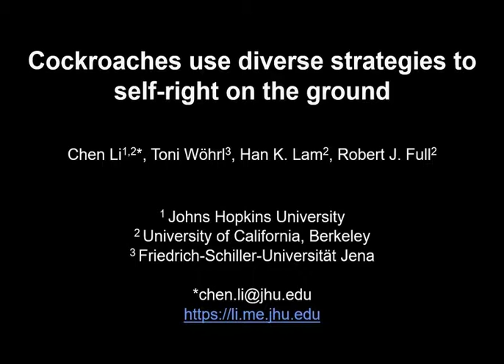American and discoid cockroaches self-righting using wings.